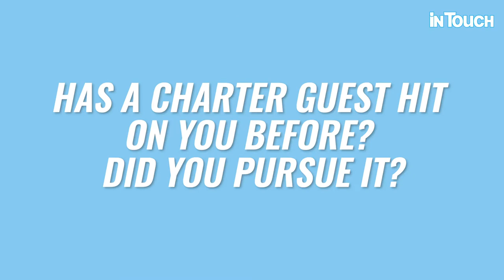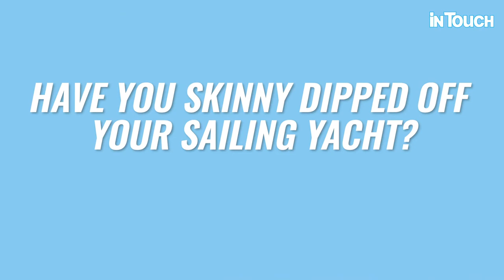Below Deck Sailing Yacht: Captain Glenn Reveals Personal Skinny Dipping Story & More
Captain Glenn isn't holding back! The Below Deck Sailing Yacht star revealed his least favorite deckhand, his own personal boatmance story, skinny dipping extravaganza and more. Check it out.

New episode of BelowDeck Sailing Yatchy air Mondays at 9 p.m. on Bravo.